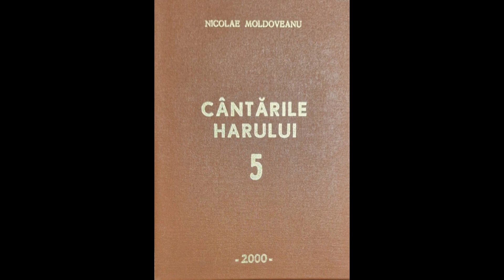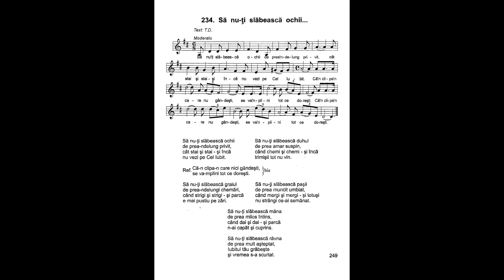Să nu-ți slăbească ochii de prea-ndelung privit | Nicolae Moldoveanu | Cântările Harului 5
Să nu-ți slăbească ochii
de prea-ndelung privit,
cât stai și stai - și încă
nu vezi pe Cel Iubit,

Refren:
Că-n clipa-n care nici gândești,
Se va-mplini tot ce dorești.

Să nu-ți slăbească graiul
de prea-ndelungi chemări,
când strigi și strigi și parcă
e mai pustiu pe zări.

Să nu-ți slăbească duhul
de prea amar suspin,
când chemi și chemi - și încă
trimișii tot nu vin.

Să nu-ți slăbească pașii
de prea muncit umblat,
când mergi și mergi și totuși
nu strângi ce-ai semănat.

Să nu-ți slăbească mâna
de prea milos întins,
când dai și dai și parcă
n-ai capăt și cuprins.

Să nu-ți slăbească râvna
de prea mult așteptat,
Iubitul tău grăbește
și vremea s-a scurtat.